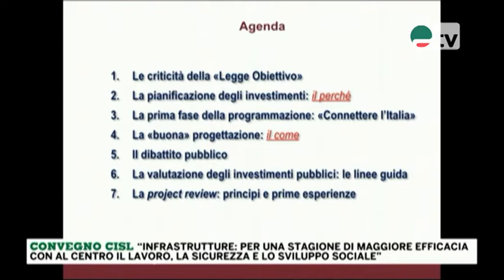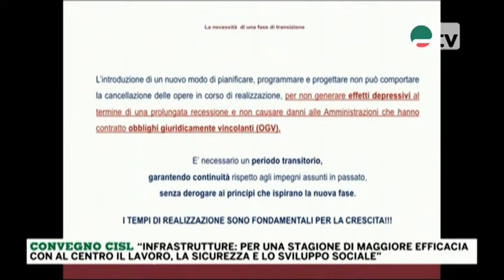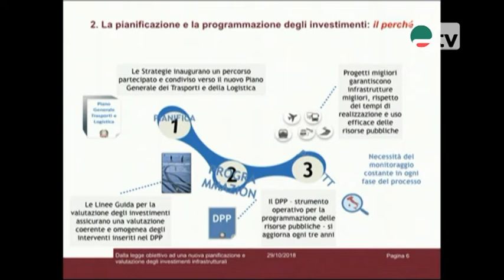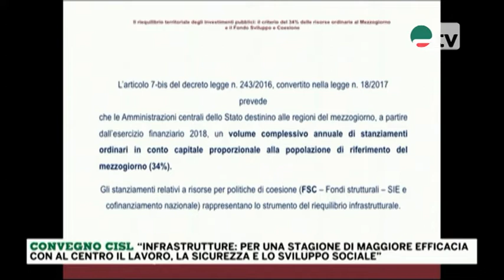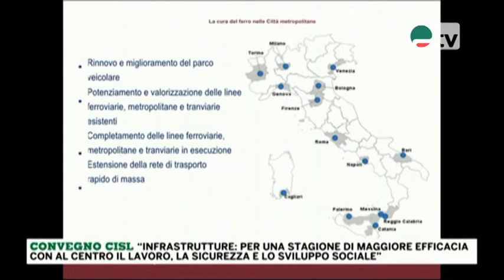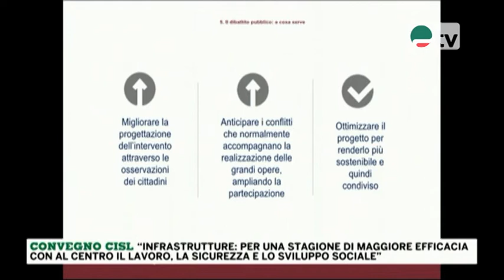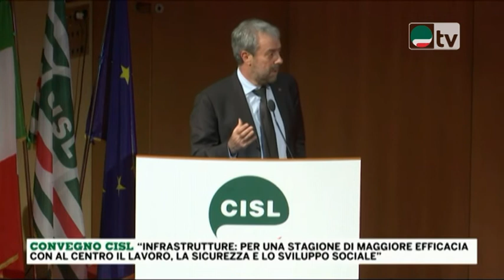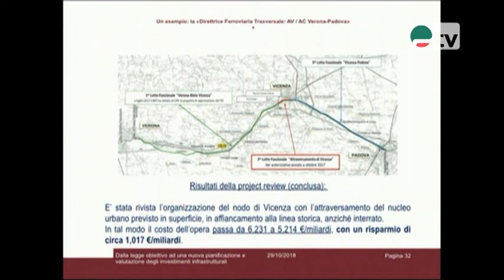Giuseppe Catalano al Convegno Infrastrutture: per una stagione di maggiore efficacia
Intervento Giuseppe Catalano al Convegno
Infrastrutture: per una stagione di maggiore efficacia
con al centro il lavoro, la sicurezza e lo sviluppo sociale

Genova 30 ottobre 2018